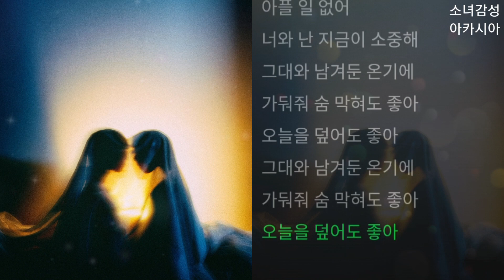팔칠댄스 (87dance) - 겨울이불 (A WINTER BLANKET)